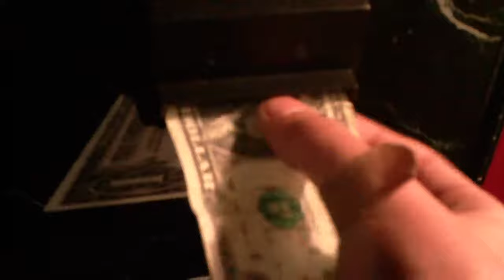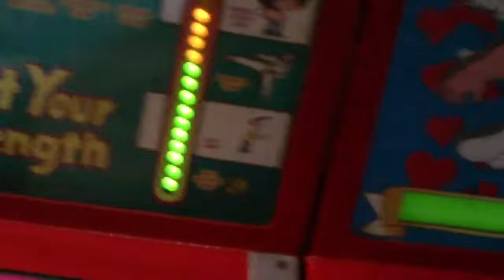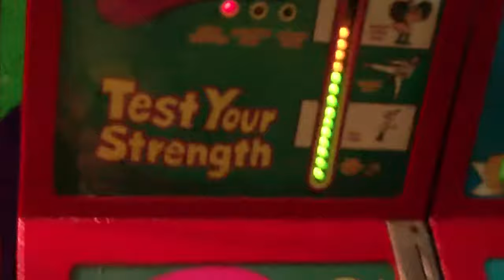Rigged Claw Machine and Grip Tester at Golden Lanes bowling alley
Hope you enjoyed! Sorry about the bad camera work I will try to do better. ;)